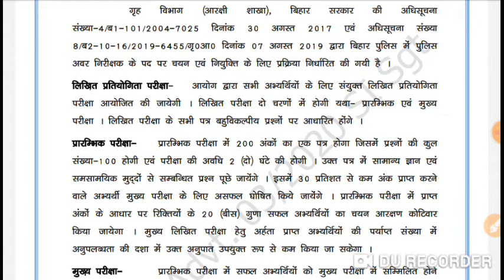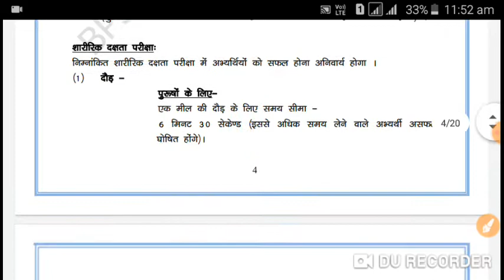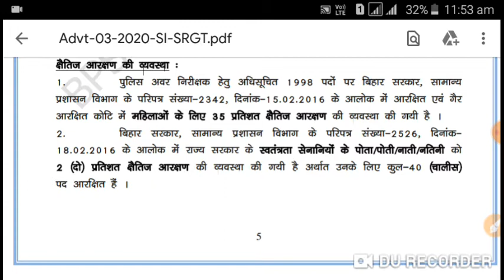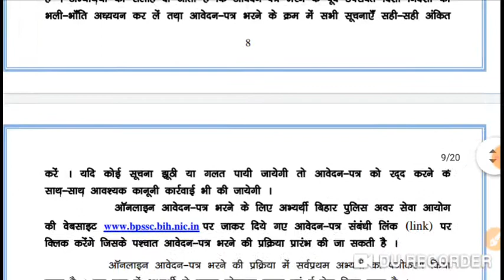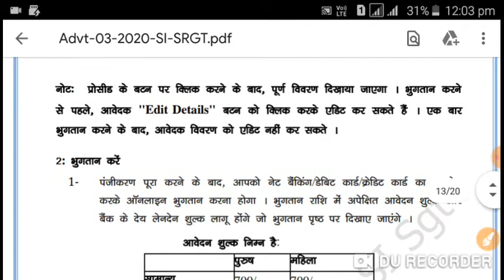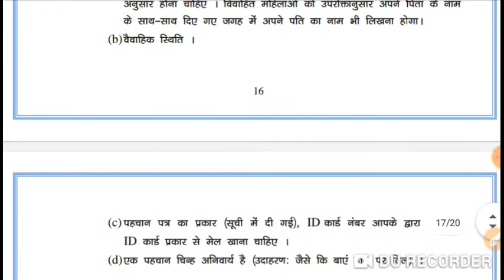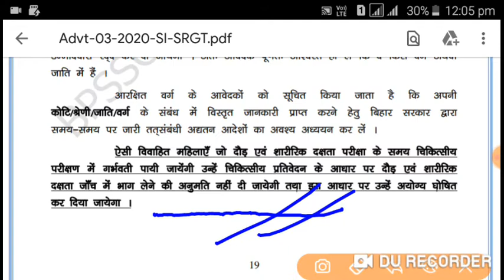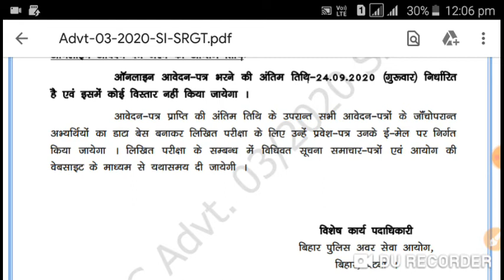BPSSC Bihar Police SI New Recruitment 2020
Bihar police subordinate service commission.
Bihar Recruitment.
Bihar job
Iti job
Graduate job
Vacancy